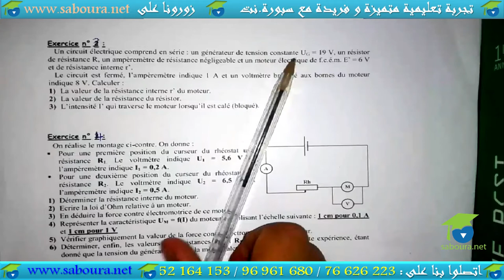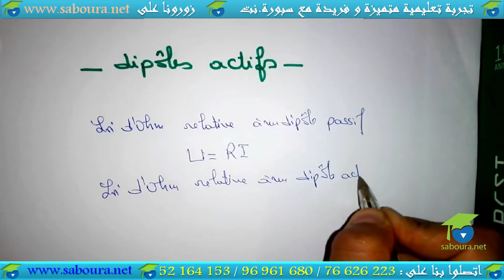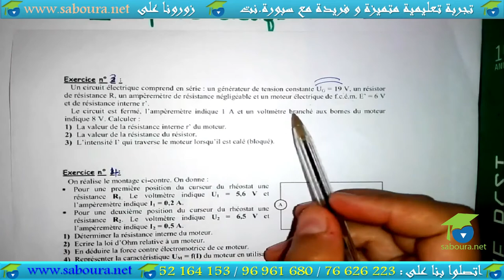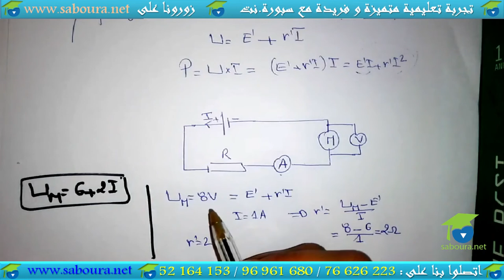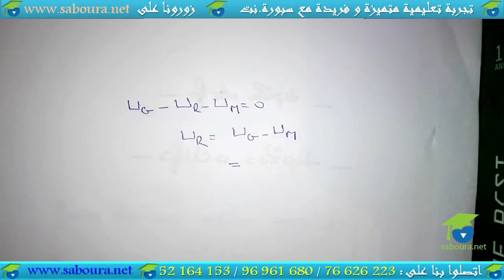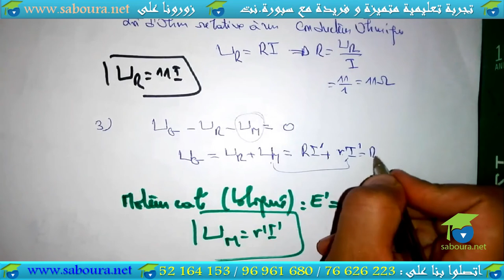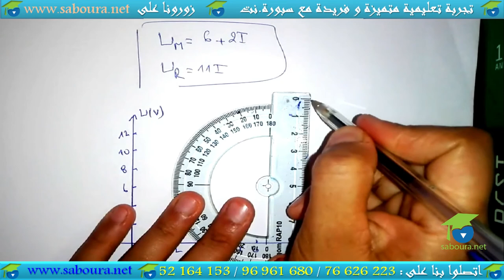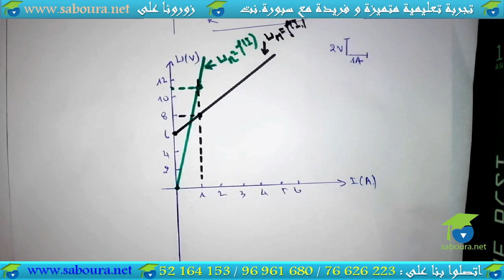Série N° 01 : Les Dipôles actifs et passifs